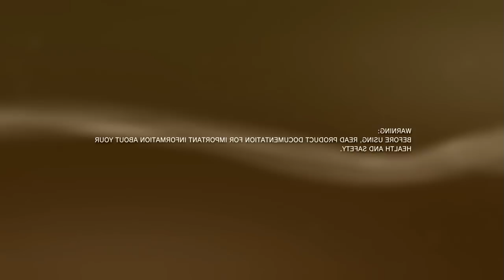The Last of Us Archived Drunk Livestream 2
The 2nd stream where I try to complete The Last of Us while intoxicated AND this time in mirror mode using my specially modded controller!